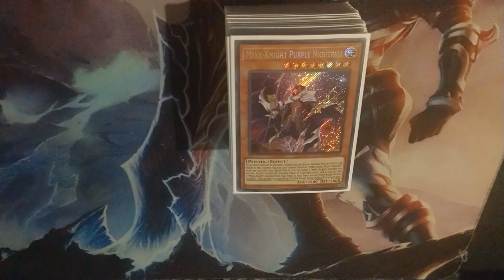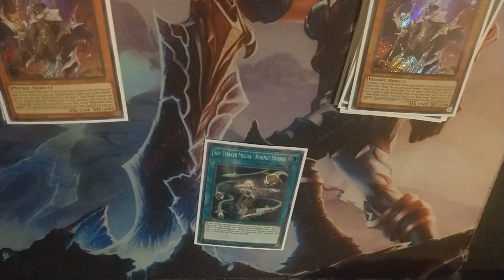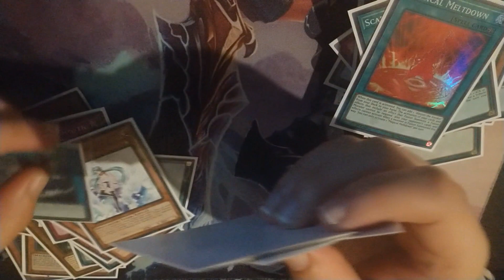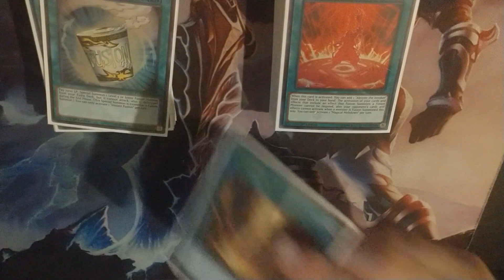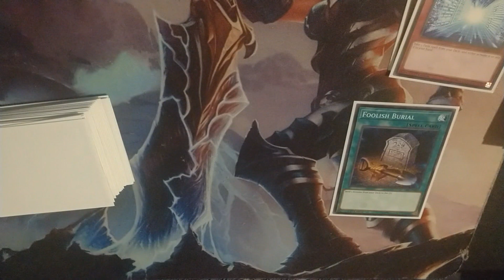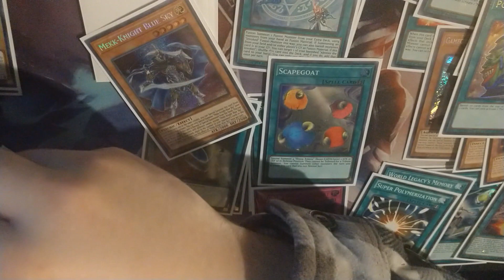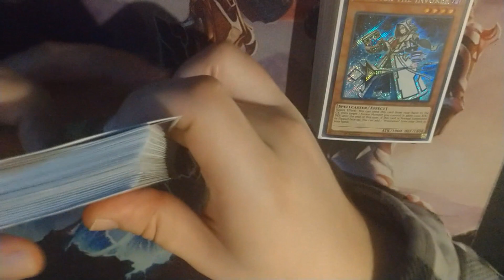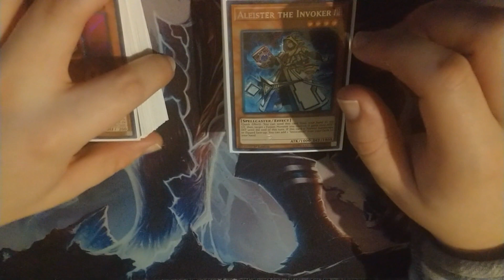ASMR Card Reorganizing (Whispering, Unintelligible Whispers, Tapping, Card Shuffling)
I should have 1-2 videos up every weekend. Depends on if people decide they want to rev their engines/drag race at 1am. Or shoot their guns. Or "fireworks".